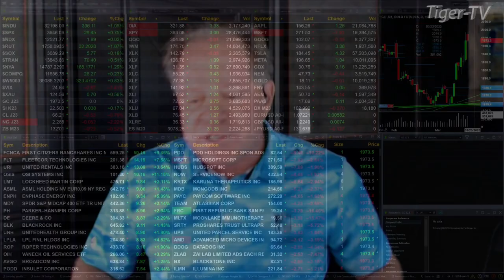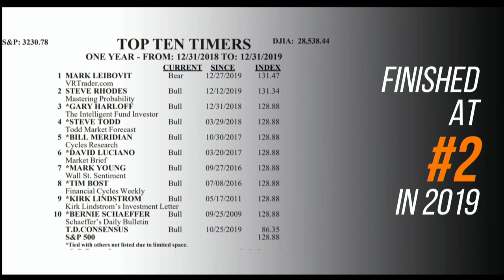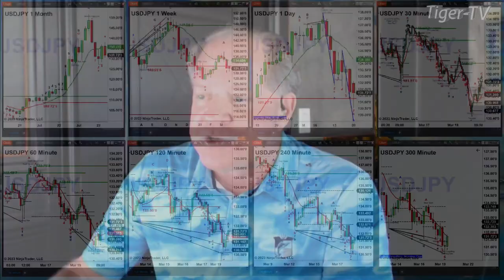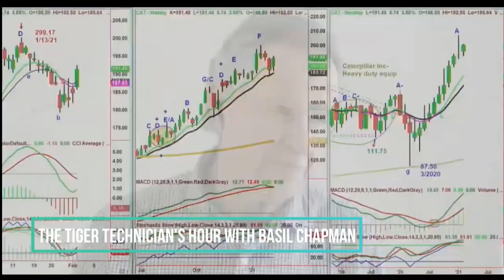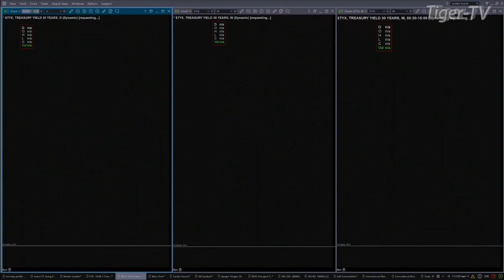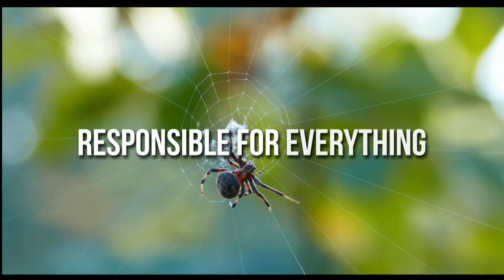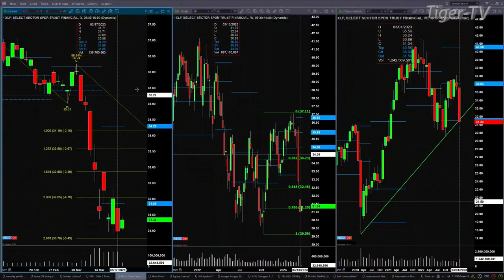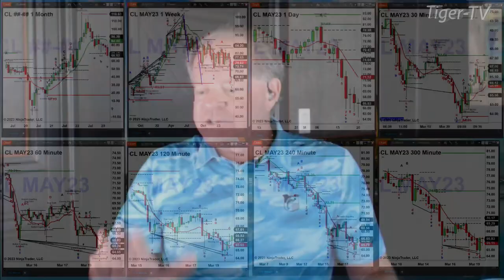March 20th, The Trader's Edge with Steve Rhodes on TFNN - 2023